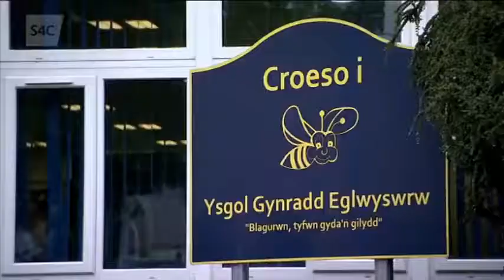"Pembrokeshire Fish Week", Lisa Fearn, Heno, S4C, 28th June 2017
Lisa Fearn of The Pumpkin Patch Cookery & Gardening School, Carmarthen featured on Heno, S4C's evening magazine programme, 29th June 2017.